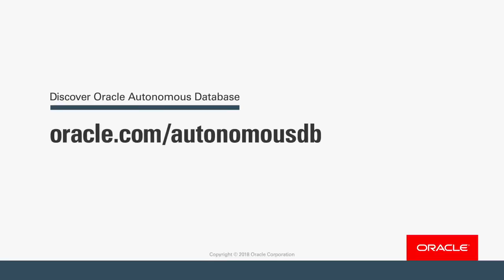JetPerfect Featured Client of the Week: May 6th, 2018/Oracle